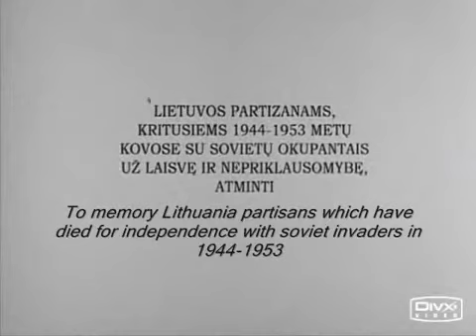Vienui Vieni.Utterly alone.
Lietuvos partizanams, kritusiems 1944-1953 metu kovose su sovietu okupantais uz laisve ir nepriklausomybe, atminti. To memory lithuania partisans which have died for indepedence with soviet invaders in 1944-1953.